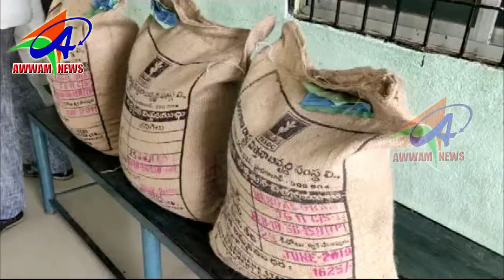AWWAM NEWS BHAINSA 21 10 2019,,,